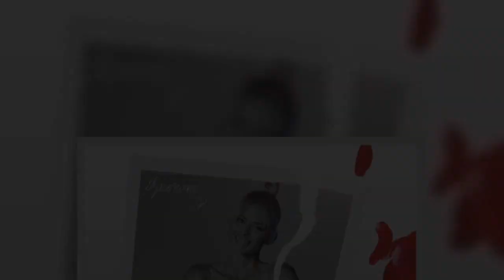Χριστίνα – The Bachelor: Η πρώτη ανάρτηση στο Instagram μετά την αποχώρησή της